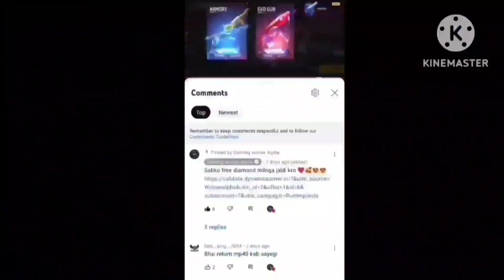How To Get Unlimited New Guild Token Free Fire ! Guild Level Kaise Badhaye ! Level 6 Kaise Kare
sabko milega diamond 100% Working Tricks🔥❤️-

New Guild 2.0 V Event Free Fire ! Guild Falg Emote Kaise Milega ! How To Get V Badge In Ff Id ?

free fire,free fire v badge
garena free fire,v badge in free fire
v badge,free fire v badge kaise milega
how to get v badge in free fire glitch
free fire me v badge kaise milta hai
how to get v badge in free fire max
how to get free fire v badge
how to get v badge in free fire without youtube channel
how to make v badge in free fire
how to write v badge in free fire
v badge kaise le
Guild Flag Emote Kaise Milega ! How To Get Guild Flag Emote ! Free Fire New Event Ff Max New EventFree Guild Flag Emote Kaise Milega ! How To Get Guild Flag Emote ! Free Fire New Event Ff Maxguild flag emote kaise milega